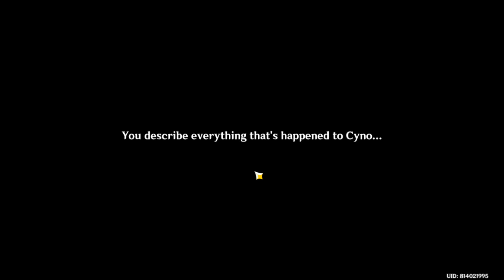kaveh hangout event last ending